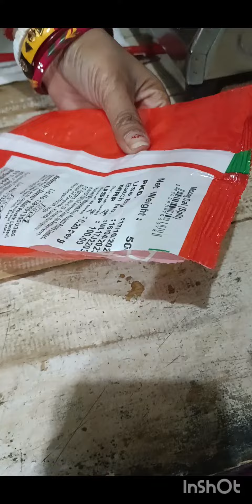2 very useful diy for home